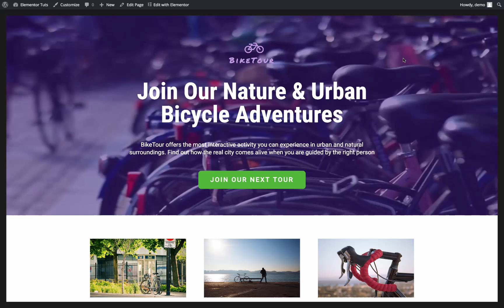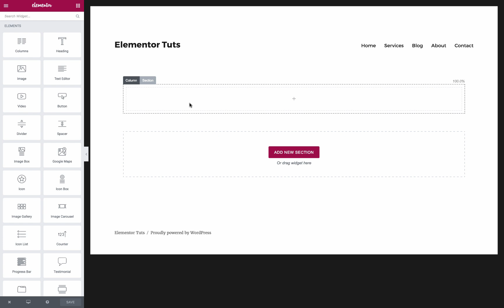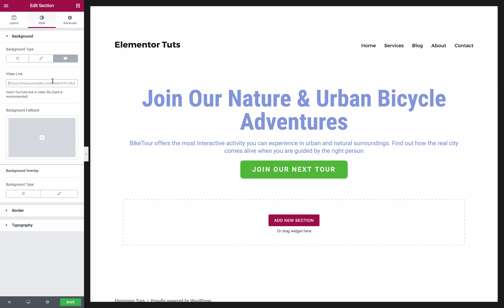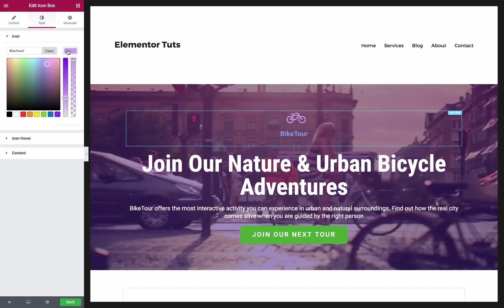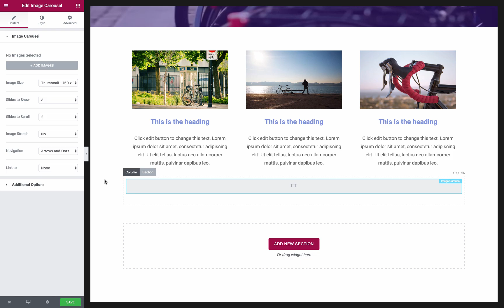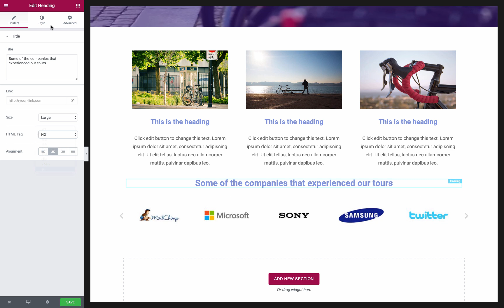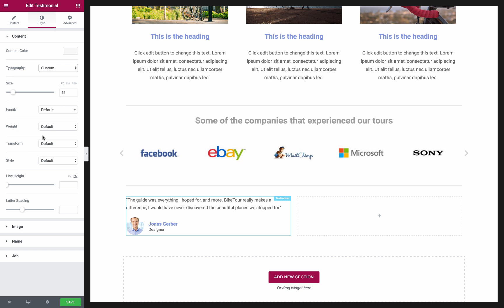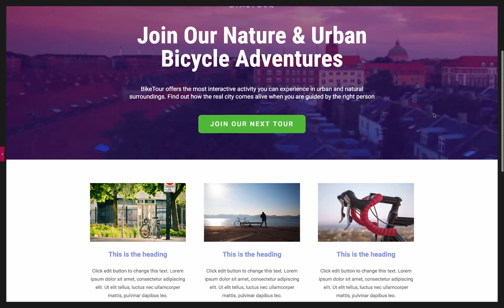How to Create a Stunning Landing Page on WordPress in Minutes [FREE Plugin]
Learn how to create a beautiful landing page on WordPress in under 10 minutes, absolutely FREE!
This is the best way to create landing pages on WordPress.

In this video, I'll show you a step by step guide to easily design a complete and highly converting landing page, with no coding or design skills required, by using the free Elementor page builder for WordPress.

Follow the tutorial to create the various elements of the landing page: the hero scene, the features section, the logo strip, testimonials and call to action section.

With Elementor, you don't have to pay a monthly fee to create landing pages, like with Unbounce or Leadpages. This is the perfect alternative to create landing pages for FREE!